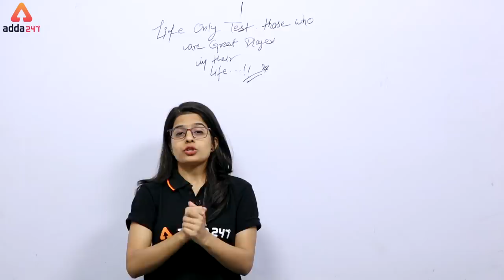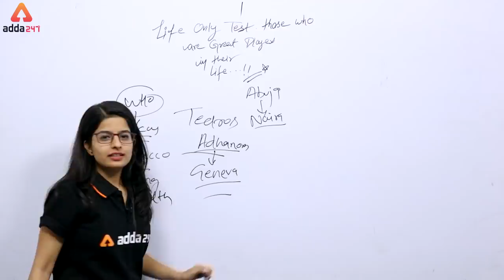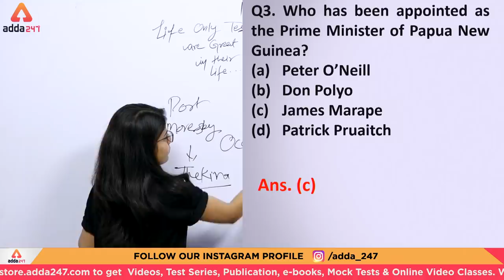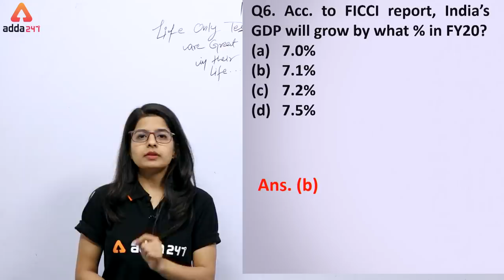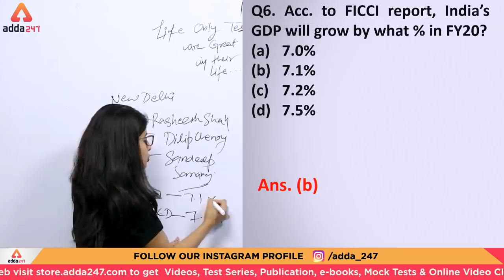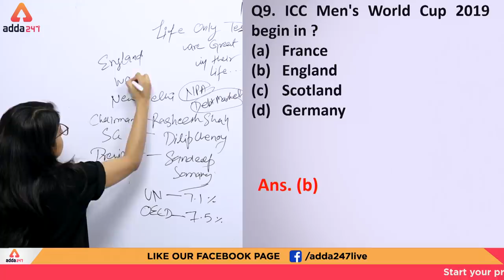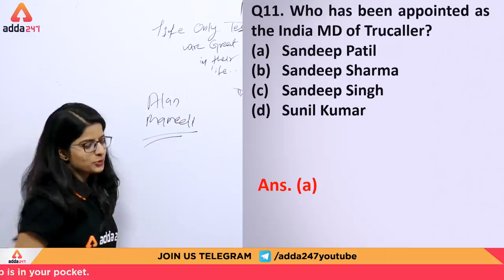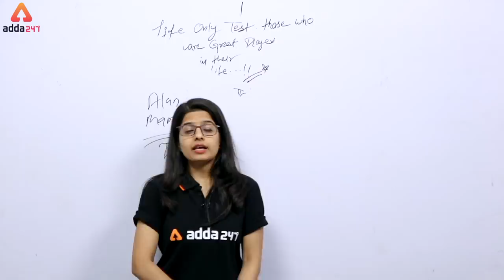Daily 5 A.M. MCQ | Current Affairs MCQ | 1st June | SBI, IBPS, IDBI & Others